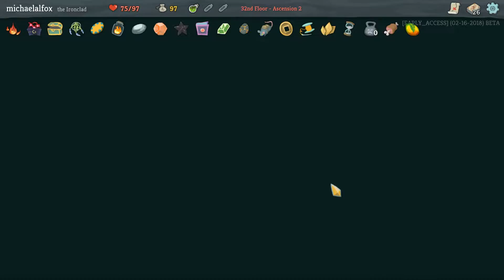Foxman Plays: Slay the Spire - Ep. 34 - Strong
It's like poison for yourself!